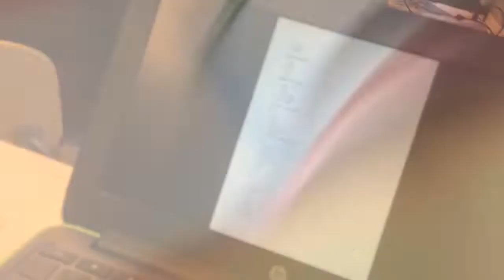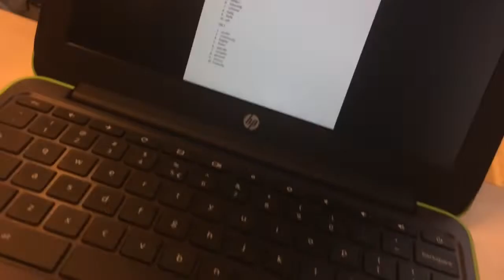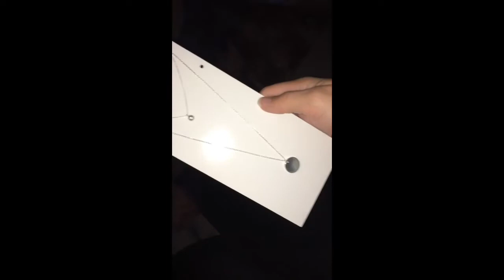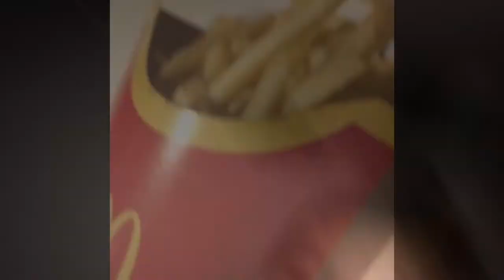Een Dagje School & 2 Video’s Verwijderd?! | Vlogmas #9 ♥️ A M Y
Musical.ly: @amyvalk_

- persoonlijke informatie:
hi! ik ben Amy en ik plaats regelmatig een video op YouTube. ik vind het super leuk om tegen een camera te praten, uren te editten en ze vervolgens met jullie te delen op YouTube. ik plaats verschillende video's. dit kan verschillend zijn bijvoorbeeld een beauty video maar het kan ook een gekke vlog zijn.

xo Amy